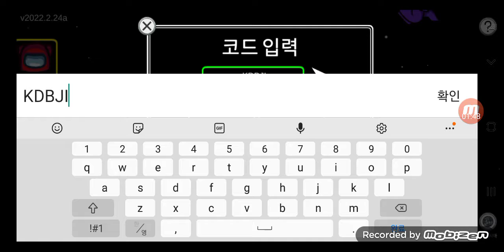어몽어스1탄!!!!